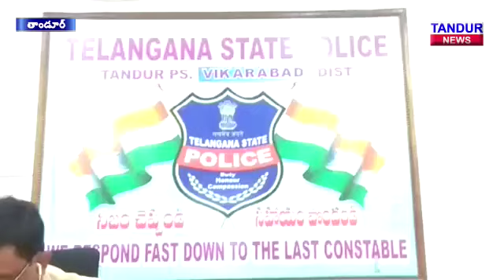ఎన్నికల ఫలితాల సందర్భంగా రేపు తాండూర్ నియోజకవర్గంలో 144 సెక్షన్ : CI ప్రతాప్ లింగం....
Tandur News Channel